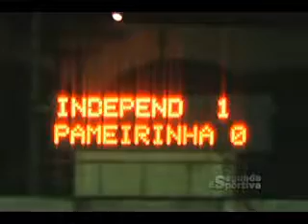Segunda Esportiva - Independente 1 x 0 Palmeirinha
Entre tantas polêmicas, o Independente entrou em campo e venceu o Palmeirinha pela 2º divisão do campeonato paulista.